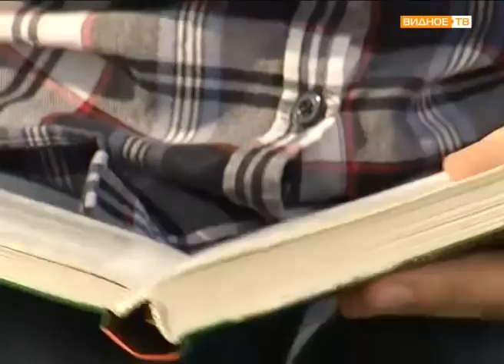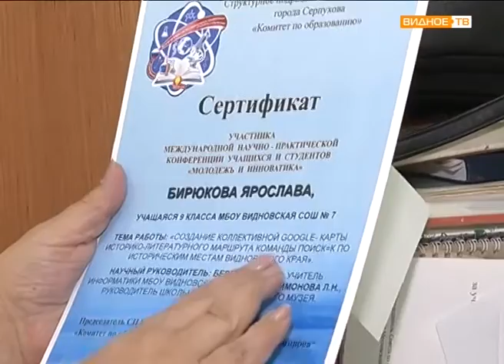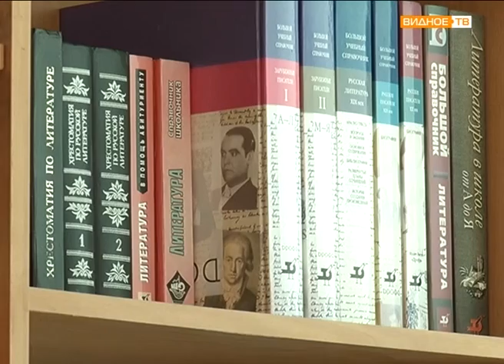"На все 100!" - сто баллов на ЕГЭ по литературе